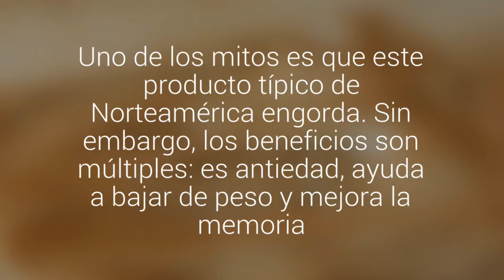6 buenas razones para aumentar el consumo de mantequilla de maní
Uno de los mitos es que este producto típico de Norteamérica engorda. Sin embargo, los beneficios son múltiples: es antiedad, ayuda a bajar de peso y mejora la memoria.